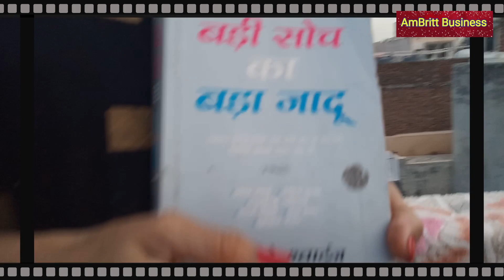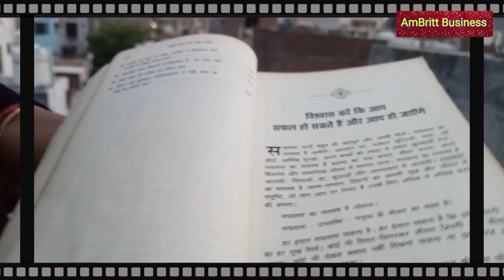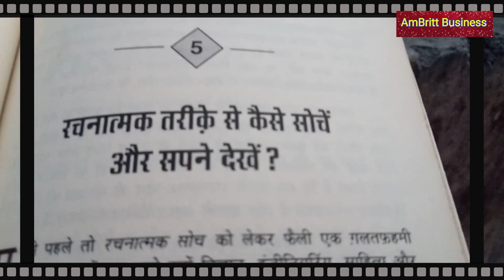बड़ी सोच का बड़ा जादू | Badi Soch Ka Bada Jadu - Book Review by Jyoti Sinha | Universal Adda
बड़ी सोच का बड़ा जादू ! Badi Soch Ka Bada Jadu - Book Review by Jyoti Sinha AmBritt Business

All products/ services used or stated in our videos are products/ services that we love and use ourselves. This channel is not sponsred by anyone and all the videos are made to check the authenticity of products/ services. We would only recommend/ promote products/ services if we are satisfied enough to share our reviews. Those brands/ services/ products, which we don't like or use will never be featured on this channel.

Please give us proper credits for our work.

Regards

AmBritt Business